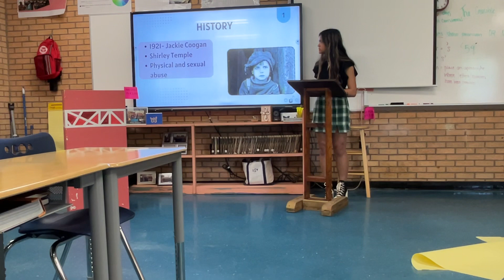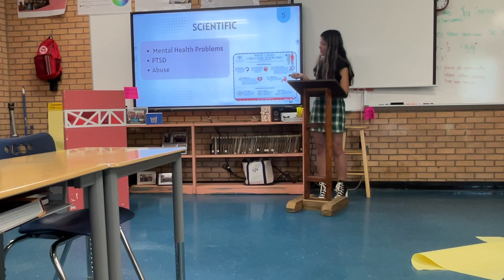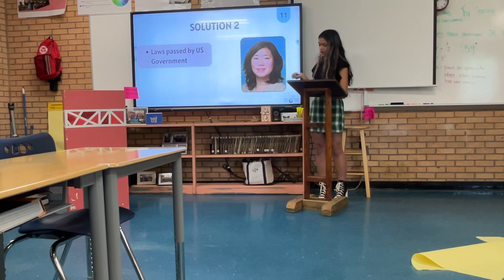IMP Effects of Growing Up Famous